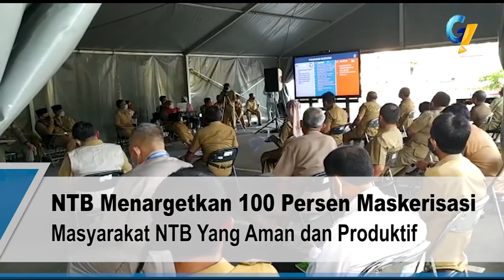MATARAM NTB - Pemberlakuan Perda No.7 Tahun 2020 Kasus Pelanggaran Mencapai Ratusan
Mataram– Penegakan sanksi denda atau sanksi sosial bagi masyarakat yang tidak memakai masker sebagaimana yang tertuang dalam Perda Nomor 7 Tahun 2020 tentang Penanggulangan Penyakit Menular dimulai sejak hari ini, Senin 14 September 2020.
Di saat yang bersamaan Pemerintah Provinsi NTB juga menargetkan 100 persen maskerisasi untuk masyarakat NTB yang aman dan produktif. Sehingga kesadaran semua pihak untuk lebih disiplin dan menuruti semua protokol kesehatan benar-benar dapat ditegakkan.
Dalam kesempatan tersebut Kasat Pol PP NTB,  Tri Budi Prayitno melaporkan bahwa pada hari pertama penegakan sanksi denda bagi masyarakat yang tidak memakai masker, tim di lapangan telah melakukan tindakan terhadap 138 orang pelanggar. Sebanyak 68 orang pelanggar dari Kota Mataram dan Lombok Barat. Dengan rincian sebagai berikut, 58 orang dari masyarakat umum, 8 orang dari kalangan pelajar dan 2 orang dari ASN. Diantaranya 39 orang yang didenda berupa uang, sementara terdapat 29 orang sisanya dikenai sanksi sosial.
Sementara penegakan Perda di Kabupaten Lombok Utara, terdapat 24 masyarakat yang tidak memakai masker saat dilakukan penertiban. Tujuh diantaranya dikenai denda uang, sementara 17 orang lainnya dikenai sanksi sosial. Kemudian penegakan Perda di Kabupaten Lombok Timur, lanjutnya, terdapat 28 orang yang terjaring melanggar. Sebanyak 14 orang dikenai denda uang dan 14 lainnya dikenai sanksi sosial. Selanjutnya penegakan perda di Kabupaten Bima sebanyak 4 orang pelanggar.
Alhmdulilah masyarakat juga menyadari akan kesalahan yang dilakukan tersebut, memang ada yang dalam keadaan tidak sadar sehingga lupa menggunakan masker. Namun dari tim Pol PP bersinergi dengan TNI Polri terus melakukan penyisiran terhadap para pelanggar protokol covid-19.
"Kami tidak mempublikasikan jadwal patroli daj razia kami, yang jelas semua sudut kami akan sisiri, baik tempat perniagaan seperti pasar, mall, hingga tempat pariwisata. Kami datang tiba-tiba tanpa ada pemberitahuan terlebih dahulu, " Ucapnya.